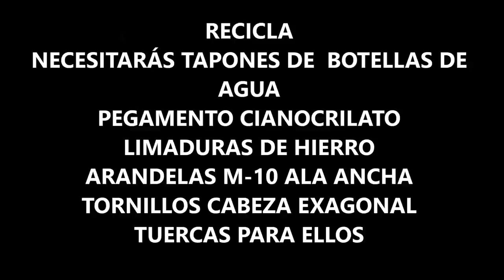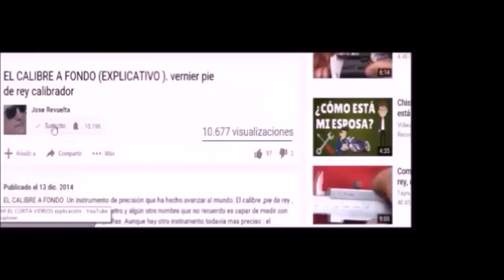TORNILLOS CASEROS APRETAR A MANO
FÁCIL , BARATO ,   Y RÁPIDO .  Y ENCIMA , RECICLANDO.
EASY, CHEAP, AND QUICK . AND ESPECIALLY, RECYCLING.
FACILE, BON MARCHÉ, RAPIDE ET, EN PARTICULIER, RECYCLAGE.
容易，便宜，快速，特別是回收。
EINFACH, GÜNSTIG UND SCHNELL UND INSBESONDERE RECYCLING.